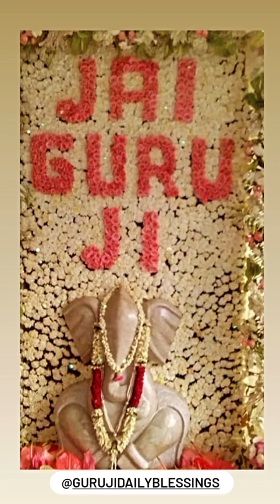Satsang By maini Aunty | Jaiguruji🙏 Shukrana Guruji🙏Guruji satsang🙏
Guru ji bless you all😇